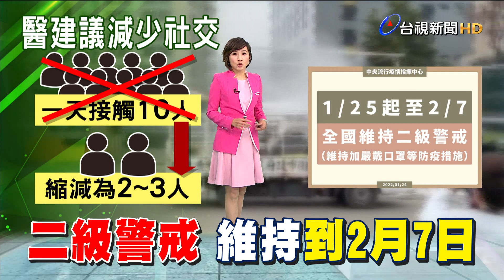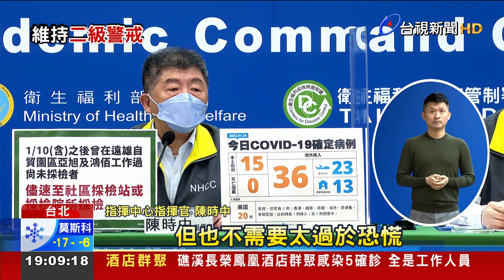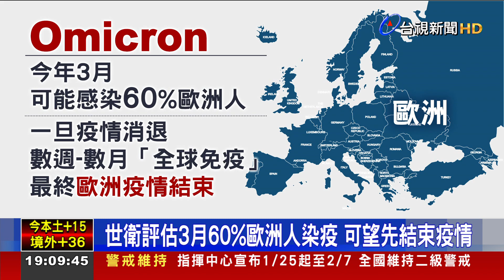疫情爆發掀"桃園獨升3級"聲浪 專家：更危險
今天（24）指揮中心宣布，全國繼續維持二級警戒到2/7過完年，口罩加嚴措施從桃園擴及到全國，除少數例外情形，外出都要全程佩戴口罩。就怕疫情控制不住，有官員認為二級警戒不夠，建議將疫情熱區桃園市單獨升三級，但專家認為，如果只把桃園升級，恐怕引發桃園居民大遷徙，會讓疫情傳播更快。醫師建議，民眾可以自我防疫升級，年節這段時間，減縮社交活動，也不要去人擠人的地方，對防疫也會有幫助。